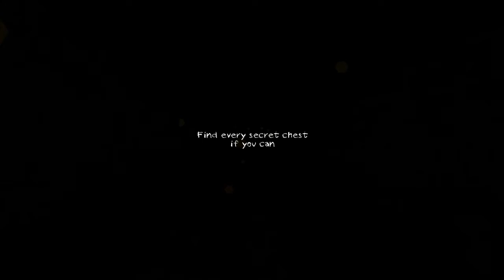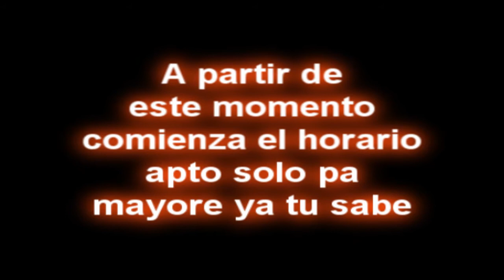MAS MIEDO QUE ROMERO ATAJANDO! *Dungeon Nightmares*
El juego que mas tenso me tubo la re concha de la lora

Perdon que no termine ni el primer nivel :(

Y perdon por ser tan vicio del MU :$